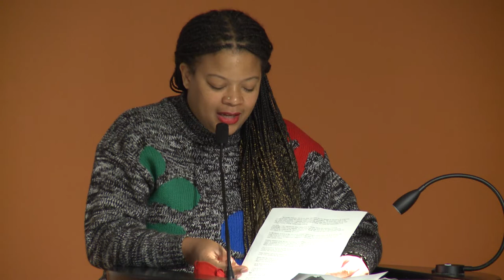Author: Kim McMillon: Black Fire This Time in San Francisco, Part 2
Dr. Kim McMillon moderates a reading and public discussion with poets and writers from Black Fire—This Time, Volume 1, a powerful new anthology that explores the history and legacy of the Black Arts Movement.

While Black Fire—This Time features the works of over 100 poets and writers, the majority of this program’s readers hail from the San Francisco Bay Area.

Dr. Kim McMillon, University of California, Merced, is a producer, playwright and contributor to Some Other Blues: New Perspectives on Amiri Baraka and Black Power Encyclopedia (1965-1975). She is editor of Black Fire—This Time (Willow Books).

Judy Juanita was at San Francisco State University in the 1960s, when she joined fellow student protesters to revolutionize American higher education and create the nation’s first black studies department. Her twenty-odd plays have been produced in the Bay Area, L.A. and NYC.
devorah major is San Francisco’s Third Poet Laureate. Her most recent poetry collection is califia’s daughter (Willow Books).

Michael Warr is a poet whose literary honors include a 2021 San Francisco Arts Commission Artist Award and the 2020 Berkeley Poetry Festival Lifetime Achievement Award. He is a San Francisco Library Laureate, a former Deputy Director of the Museum of the African Diaspora and a board member of the Friends of the San Francisco Public Library.

Karla Brundage is a Bay Area poet, activist, and educator with a passion for social justice. She is the founder of West Oakland to West Africa Poetry Exchange (WO2WA) and a board member of the Before Columbus Foundation.

Amber Butts is a storyteller, cultural strategist, and grief worker who believes that Black folks are already whole. She has been featured in various publications, including Zora, Essence, NPR, The Black Youth Project, and Metoo and is currently at work on a speculative fiction novel that writes elders into our futures.

Landon Smith has performed poetry in Oakland, New York, Detroit, Berkeley, Bowery Poetry’s virtual No Desk Concert and the Santa Clara Poet Laureate Inaugural Poetry Reading. His work has been published in Silver Pinion Magazine, Cathexis Northwest Press, and Eris and Eros Journal, and he is currently a full-time faculty member at Chabot College.

Tureeda Mikell, named “Story Medicine Woman,” has published 72 at-risk student anthologies. She is co-curator of the Patrice Lumumba Anthology, and her recent books include Synchronicity and The Oracle of Sun Medicine.

Meilani Clay is a writer, educator, and mama from Oakland, CA. A current student of San Francisco State’s Creative Writing program, Meilani bridges worlds with her words and will one day build a fort out of books written by Black people.

Avotcja is a poet/playwright/multi-percussionist/photographer/teacher who has been published in English and Spanish in the USA, Mexico and Europe. She is an award-winning poet & multi-instrumentalist who has opened for Betty Carter in New York City, Peru's Susana Baca at San Francisco’s Encuentro Popular and Cuba’s Gema y Pável, and she has played with Rahsaan Roland Kirk, Bobi & Luis Cespedes, and John Handy.